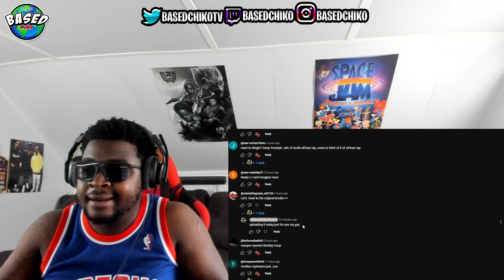Nasty C - Juice Back (Official Music Video) | REACTION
In this video Based Chiko reacts to Nasty C - Juice Back (Official Music Video)

200 LIKES ?
100K GRIND